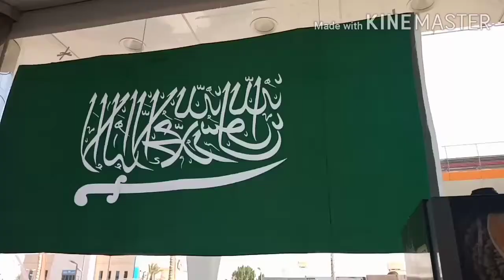90TH SAUDI NATIONAL DAY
HAPPY SAUDI NATIONAL DAY